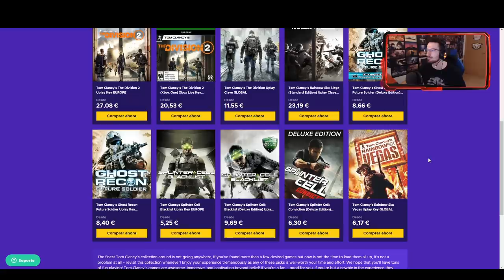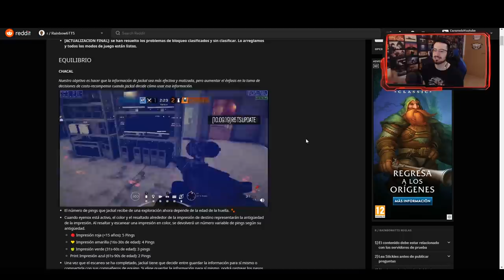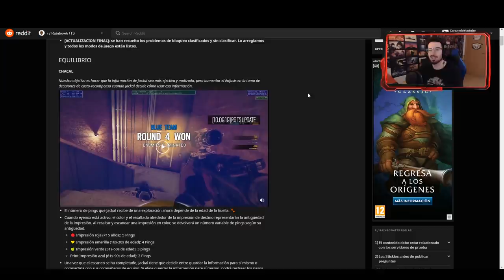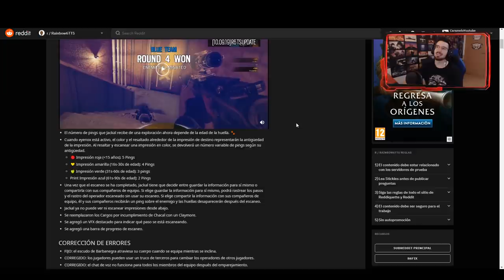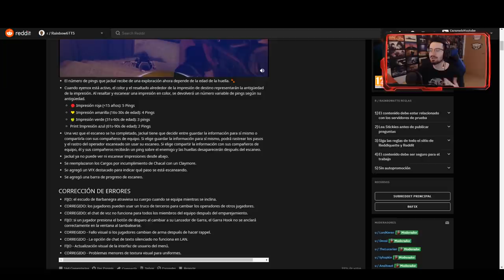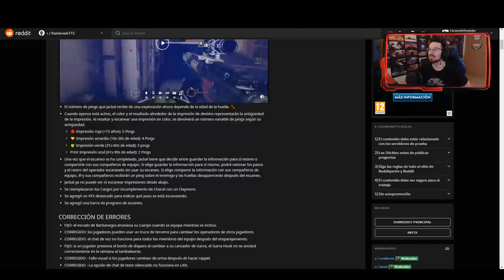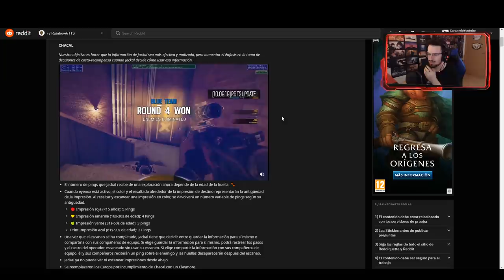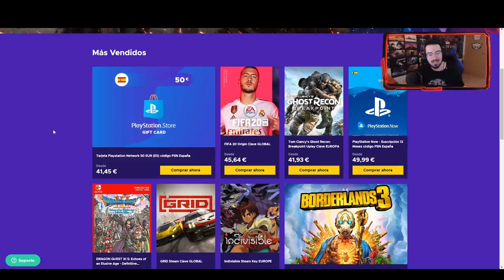PRIMER REWORK a JACKAL | Ember Rise | Caramelo Rainbow Six Siege Gameplay Español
📹 Primer rework a Jackal en este Gameplay de Rainbow Six Siege español en Ember Rise.

▬▬▬▬▬▬▬▬▬ INFORMACIÓN SETUP ▬▬▬▬▬▬▬▬▬
● CPU: Intel Core i9-9900K 3.6Ghz
● MB: Asus Prime Z390-A
● Rstón: SteelSeries Rival 300
● Cᴀsᴄᴏs: Sades A6
● Micrófono: Blue Yeti
● Fuente Alimentación: 800W Mars Gaming
● Teclado: Newskill seiryu